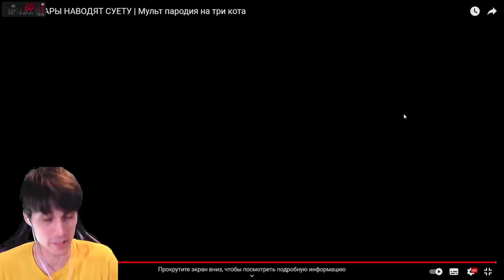ТРИ КОШАРЫ НАВОДЯТ СУЕТУ | Мульт пародия на три кота РЕАКЦИЯ